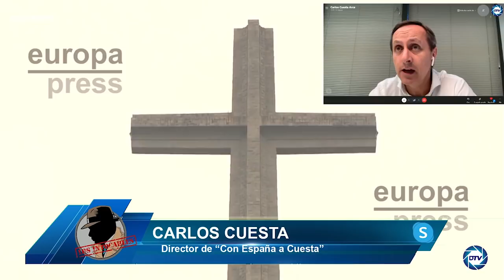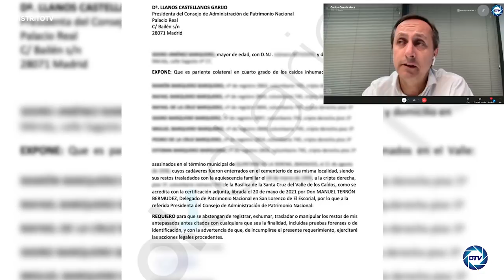Carlos Cuesta: Sánchez quiere tapar los vergonzosos indultos con el show del Valle de los Caídos